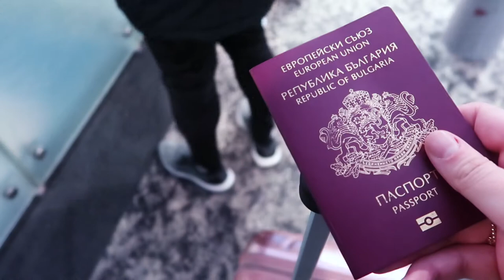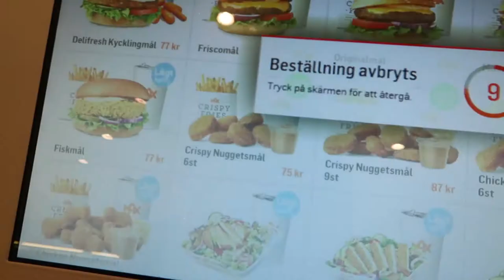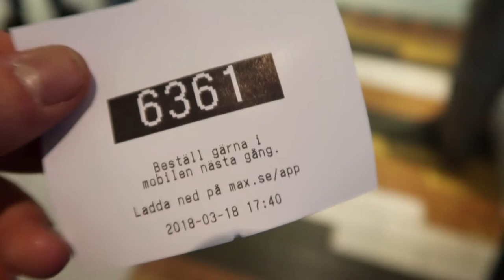SWEDEN TRAVEL VLOG | Merrie Christopher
Join me as I explore Stockholm for a long weekend stuffing my face with meatballs, understanding the Swedish concept of lagom and making weird sounds at animals!